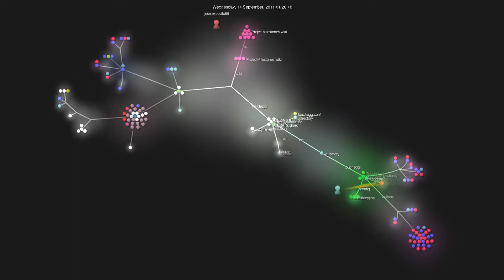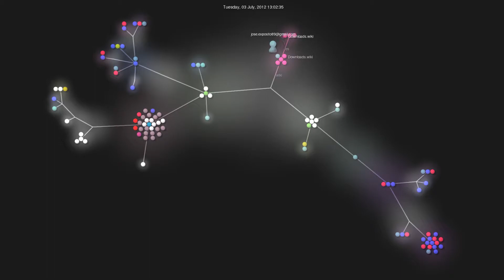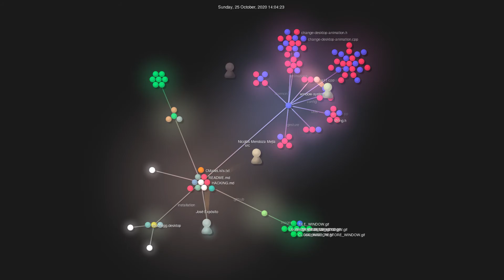Gource visualisation: JoseExposito/touchegg on 2020-10-27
Initial commit: Sun Jan 23 20:42:21 2011 +0000
Total number of files: 134